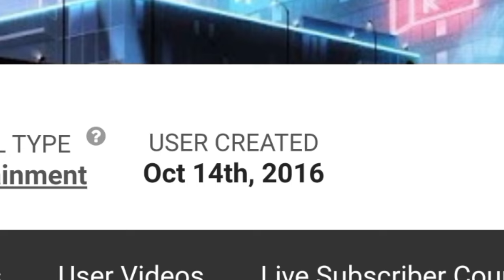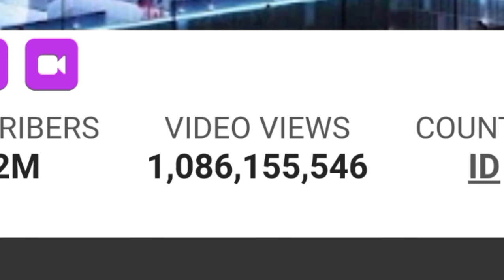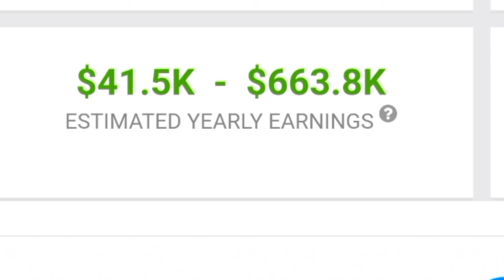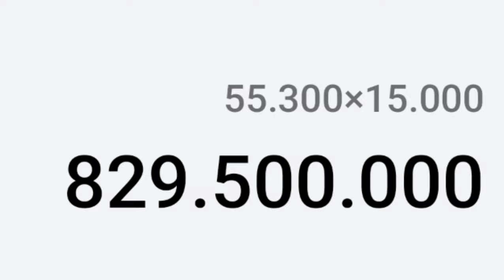MAKIN KAYA || SEGINI GAJI BOY WILLIAM DARI YOUTUBE